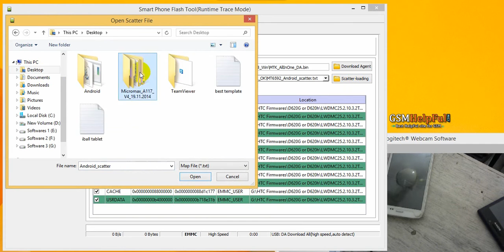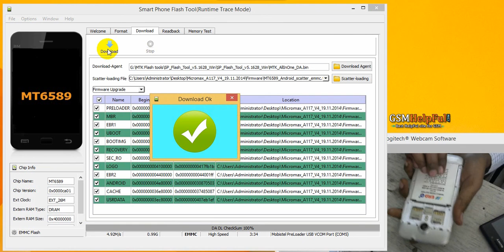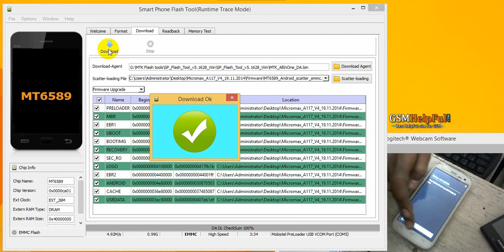How to Flash OR Fix Software Problems in Micromax A117 Canvas Magnus by GsmHelpFul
How to fix hang on logo, restarting, auto turn on internet connection, auto turn on WiFi connection, auto app installing, auto gone balance, pattern lock, screen lock in Micromax A117 Canvas Magnus ?

How to Flash OR Fix Software Problems in Micromax A117 Canvas Magnus

How to Flash OR Fix Software Problems in Micromax A117 Canvas Magnus - vide tutorial

How to Hard Reset OR Remove Pattern Lock in Micromax A117 Canvas Magnus

Micromax A117 Canvas Magnus USB Driver or Flash Tool